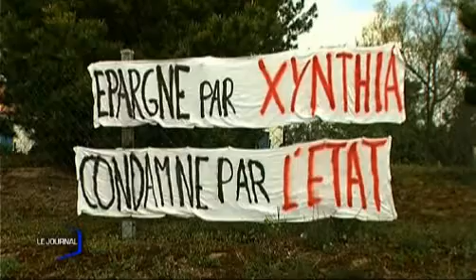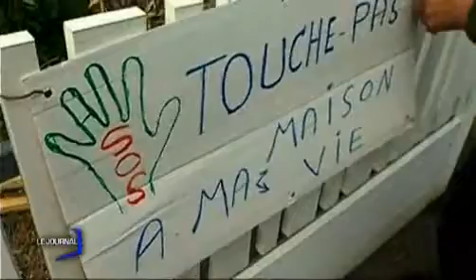Tempête : La colère s'amplifie (La Faute-Sur-Mer)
La colère est montée d'un cran du côté des sinistrés, une colère qui fait suite à l'intervention du premier ministre François Fillon. (DROITS RESERVES . Pour toute exploitation sur TV, web, mobile, aller